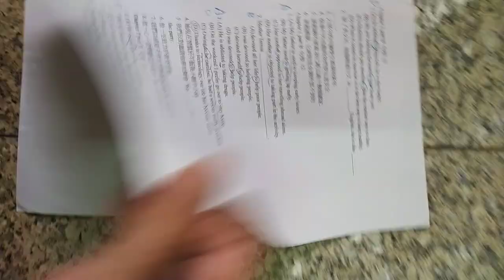含答 （部份）句型 11-15